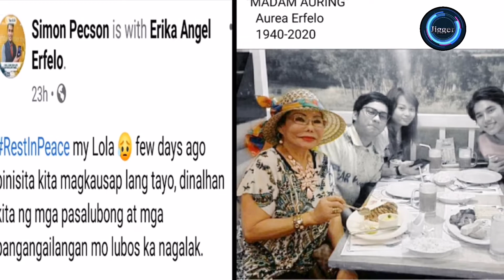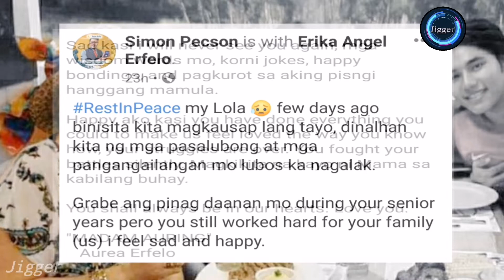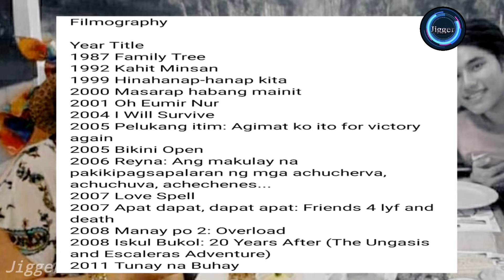ANG NAGING PAMAMAALAM NI MADAM AURING 1940 - 2020, RIP 😳😱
Latest news ngayon